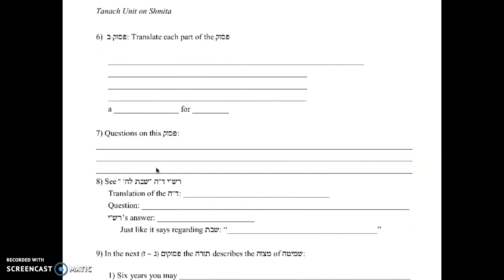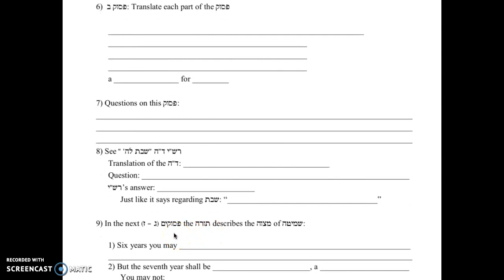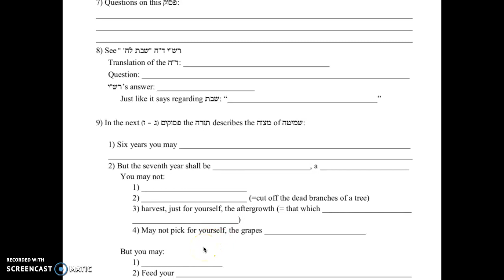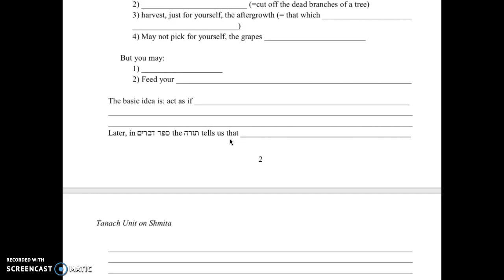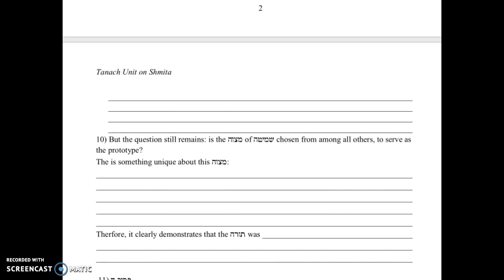Vayikra 25: Shmita page 2